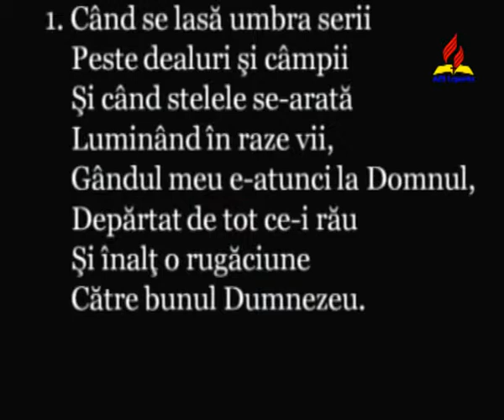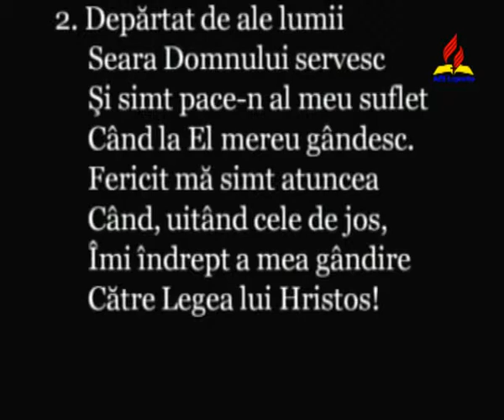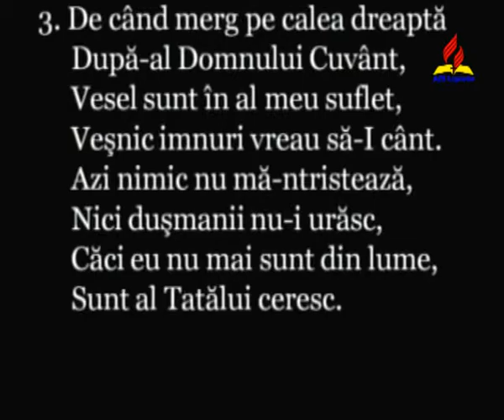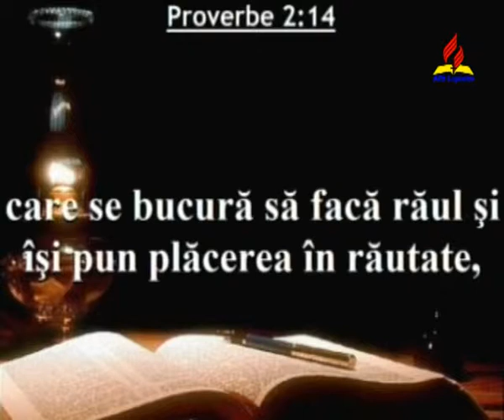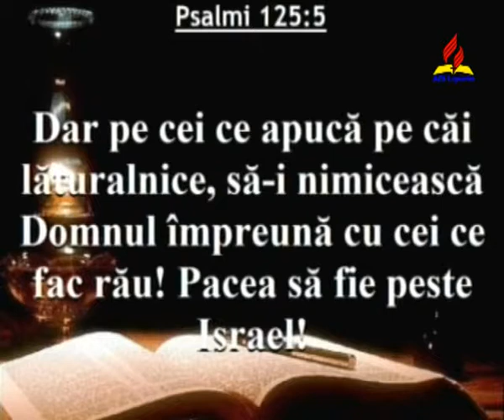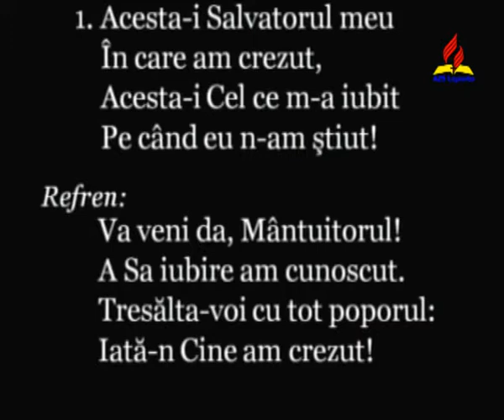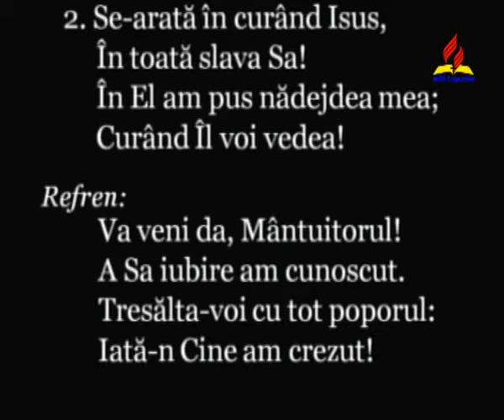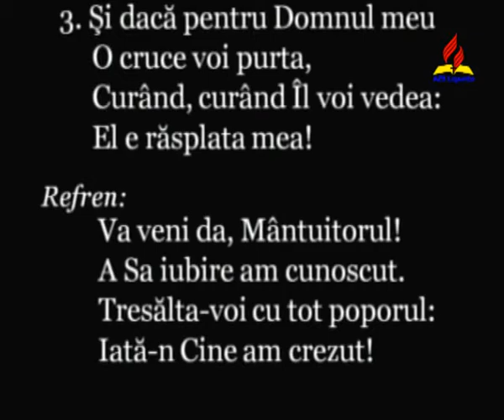Petru Dumitriu Doua drumuri de urmat